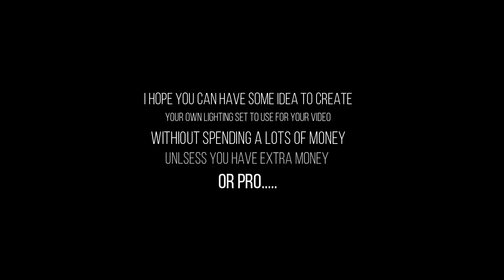Lampu Vlogging DIY Lighting Budget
Cara membuat lampu video sendiri diy. Untuk vlogger yang takda budget macam saya. Kos serendar MYR20 / USD5 sahaja mampu memberikan pencahayaan yang asas untuk rakaman video.